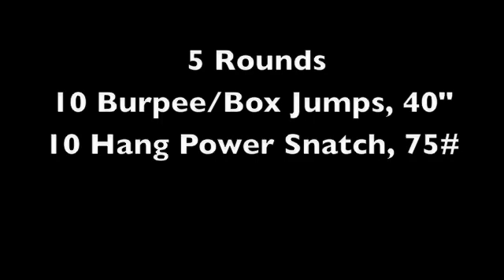David Burpee-BoxJumps and HPS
Burpee Box Jumps/Hang Power Snatch